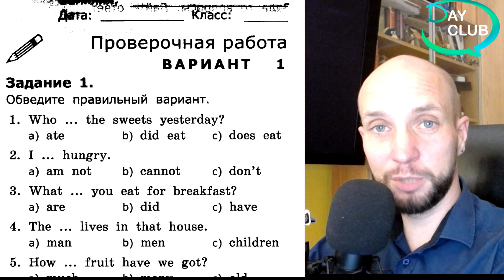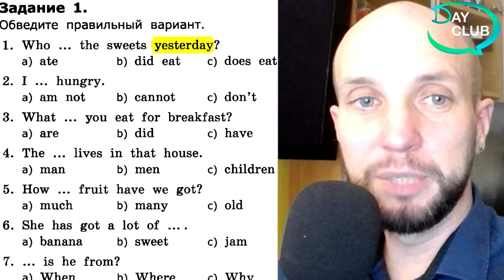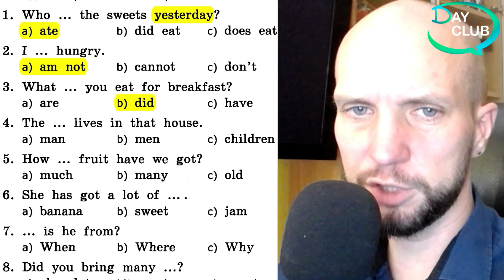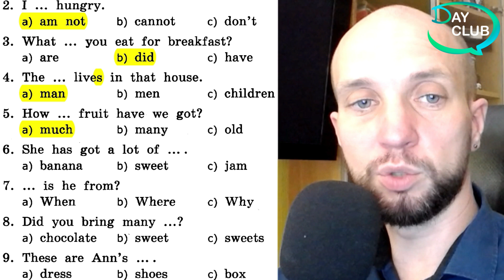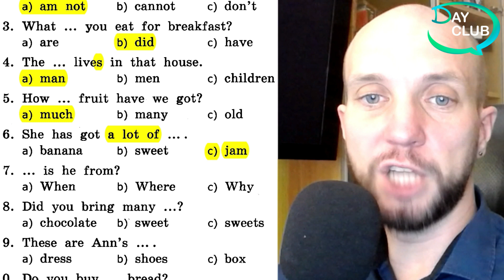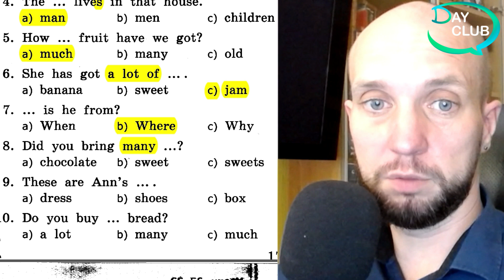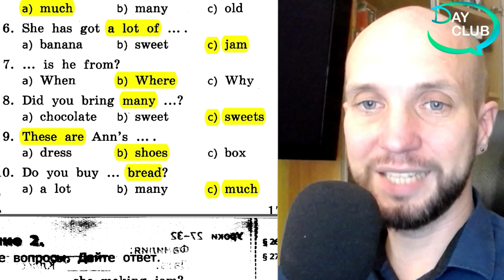English 3/ Проверочные работы по грамматике (Верещагина) Разбор 3.1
Разбор проверочной работы по грамматике английского языка для 3 класса по программе Верещагиной. В этом видео мы разберем основные грамматические темы, которые встречаются в проверочных работах по английскому языку для третьего класса.

Приглашаю на бесплатную диагностику знаний, где вы получите независимую оценку уровня ваших знаний и получите рекомендации для дальнейшего изучения языка
Запись на сайте:
dayclubonline.ru